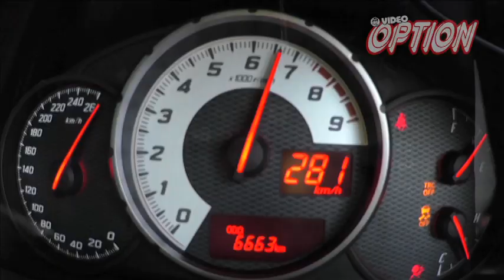VIDEO OPTION Vol.279 12月26日(土)発売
5月26日発売！！ビデオオプション279号をチョイ見せ。
アキラが2億円のスーパーマシンで夜のPAへ現れ、雨さんらレジェンドチューナーと戯れる。
GOGO大二朗は蒸気機関車となり、富士で往年の名車が全開走行！！